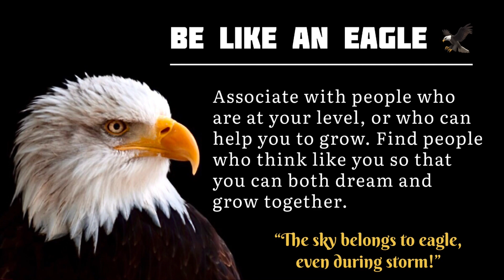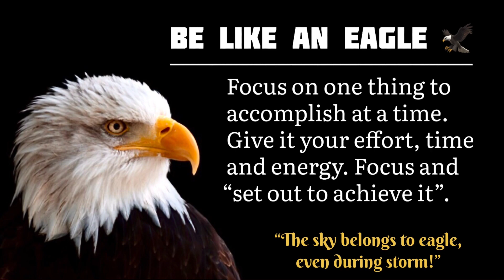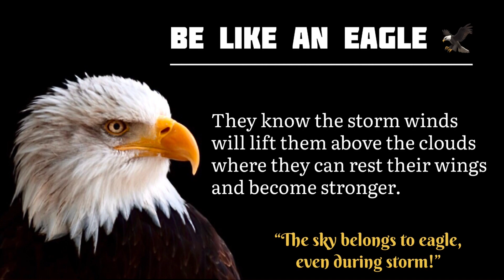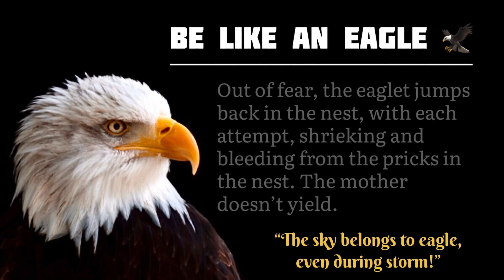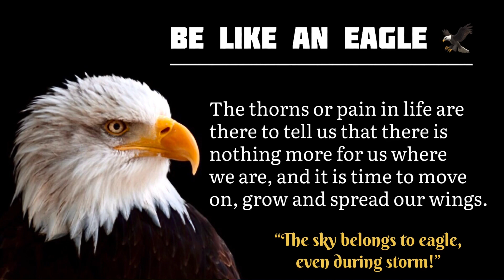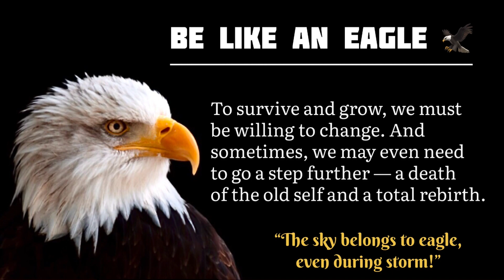Be like an Eagle| How to develop Eagle Mentality| 6 Lessons from the life of an Eagle